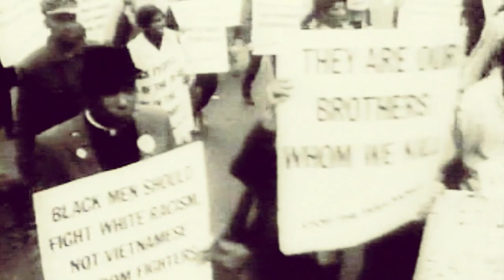Challenge 2.0 Loneliness Social Solitary Confinement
The former US Surgeon General believes our country is suffering from an epidemic of loneliness. Dr. Vivek Murthy said the evidence pointed to such an epidemic long before the isolation created by the COVID pandemic, and that such loneliness not only causes emotional problems, but also physical ones. A Brigham Young University study says the health impact of chronic loneliness is equivalent to smoking 15 cigarettes a day. In this episode of Challenge 2.0, we turn to the Interfaith Amigos for thoughts on what we can and should do for ourselves...and for each other.